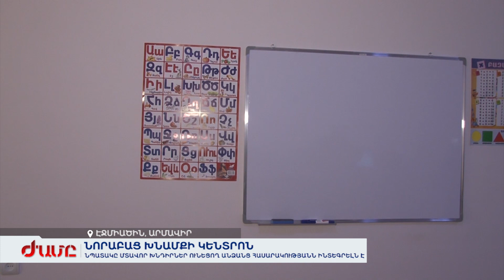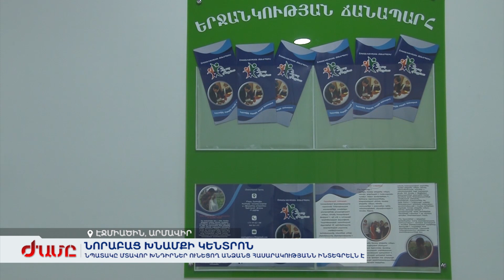Նորաբաց խնամքի կենտրոն՝ Էջմածնում, նպատակը մտավոր խնդիրներ ունեցող անձանց հասարակությանն ինտեգրելն է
Էջմածնի հաշմանդամություն ունեցող անձանց ցերեկային խնամքի կենտրոնի նպատակը մտավոր խնդիրներ ունեցող անձանց հասարակությանն ինտեգրելն է։